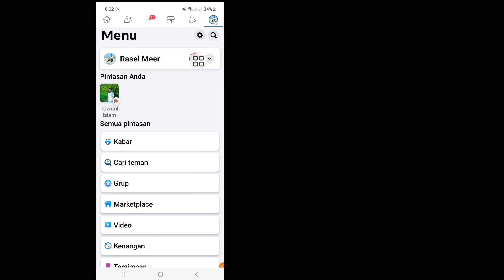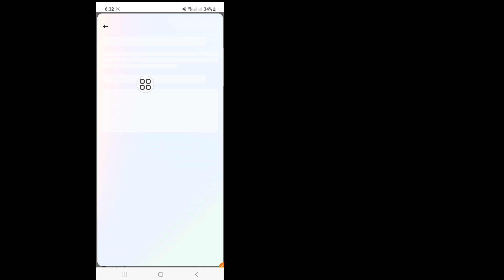Cara Mengganti Nama Facebook Terbaru 2023 | Cara Mudah Ganti Nama Facebook Terbaru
Jika Anda mencari video tentang Cara Mengganti Nama Facebook, ini dia!
Di video kali ini saya akan menunjukkan Cara Mengganti Nama di Facebook. Pastikan untuk menonton videonya sampai akhir.
Anda akan belajar cara mengganti nama facebook setelah pembaruan 2023. Itu mudah dan sederhana untuk dilakukan dari ponsel Anda.

🔍Pertanyaan Anda:
cara ganti nama fb
cara ganti nama di fb
cara mengganti nama halaman facebook
cara mengganti nama di facebook
cara mengganti nama di halaman facebook
cara mengganti nama halaman di facebook
cara mengganti nama saya di fb
cara mengganti nama profil di facebook
cara mengganti nama pengguna facebook
cara ganti nama facebook tanpa 60 hari
cara ganti nama di facebook tanpa 60 hari
cara mengganti nama halaman facebook saya
cara mengganti nama facebook tanpa nama belakang
cara mengganti nama akun facebook
cara mengganti nama di facebook tanpa nama belakang
perubahan nama facebook
ganti nama fb, ganti nama facebook
ganti nama di facebook
perubahan nama par fb kaise kare
cara mengganti nama profil facebook

💭 Punya pertanyaan tentang tutorial ini? Tuliskan saya komentar di bawah!